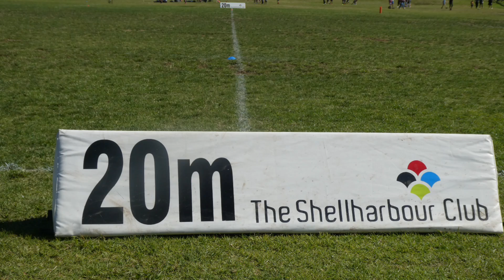Gervis Wililo JRFL Stingrays 5 Sept 2020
Gervis, Stingrays vs Warilla 5/9/2020, Flinders. Stingrays won 58-0